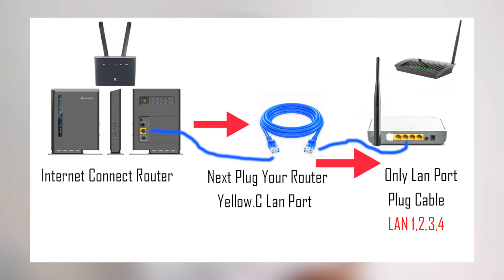Wi-Fi Router Low Signal Strength Problem,Use this solution - Explain In Sinhala ꘡DUNXU 🇱🇰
Seeing your router's signal is not enough for you, SLT and Dialog Router for lanka bell router can also be improved to increase their routing signal strength Dialog 4G And Slt 4G